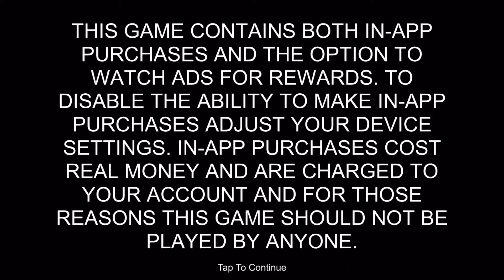5 Jogos para Android! 5 Categorias de Games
Fala galera, sejam muito bem vindo eu sou o Jim e hoje vamos ver 5 Jogos para Android! Separamos por categorias de games, um game de cada.
Se tiver mais ideias de games comenta ai!